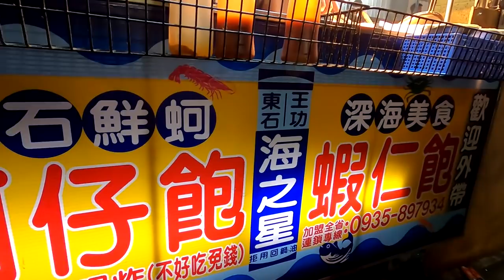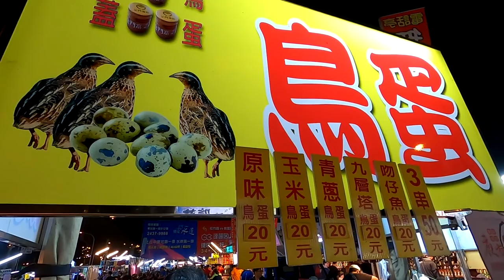Taiwanese Street Food - Fried Oyster Balls 蚵仔飽/ Fried Bird Eggs (Quail Eggs)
1.Fried Oyster Balls - NTD60(USD 2.0).
2. Fried Bird Eggs (Quail Eggs) - NTD20(USD 0.66).